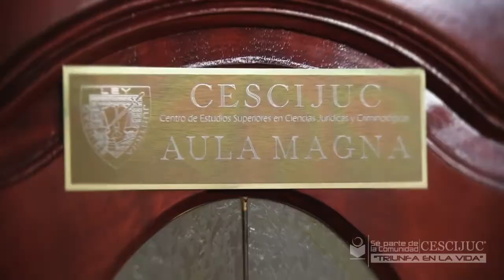PRIMERA GENERACIÓN DE LA LICENCIATURA EN PSICOPEDAGOGÍA 2010-2013